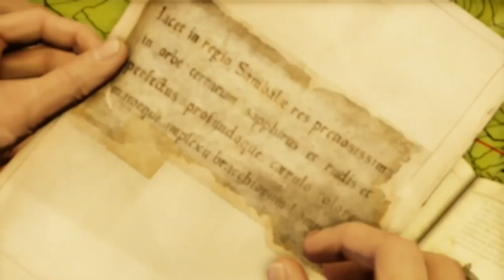Uncharted 2: Among Thieves Remastered Walkthrough Part 2. BREAKING AND ENTERING. (1080p60)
FULL walkthrough of chapter 2 of Uncharted 2 Among Thieves remastered with no commentary

Uncharted 2: Among Thieves is a 2009 action-adventure game developed by Naughty Dog and published by Sony Computer Entertainment. It is the second game in the Uncharted series, and was released in October 2009 for PlayStation 3. Set two years after the events of Drake's Fortune, the single-player story follows Nathan Drake, who partners with Chloe Frazer and Elena Fisher, as they search for the Cintamani Stone and city of Shambhala, whilst battling a mercenary group led by war criminal Zoran Lazarević.

Developer(s):
Naughty Dog

Director(s):
Bruce Straley
Amy Hennig

Designer(s):
Richard Lemarchand
Neil Druckmann

Programmer(s):
Pål-Kristian Engstad
Travis McIntosh
Dan Liebgold

Artist(s):
Erick Pangilinan
Robh Ruppel

Writer(s):
Amy Hennig
Neil Druckmann
Josh Scherr

Composer(s):
Greg Edmonson

Series:
Uncharted

Platform(s):
PlayStation 3

Release
NA: October 13, 2009[2]
AU: October 15, 2009[1]
EU: October 16, 2009

uncharted 2 reunion
uncharted 2 ost
uncharted 2 ending
uncharted 2 final boss
uncharted 2 ps5
uncharted puzzle
uncharted

Genre(s) Action-adventure, platformer, third-person shooter

Uncharted 2: among thieves gameplay
Uncharted 2 chapter 2
Uncharted 2
Uncharted among thieves
Uncharted
Uncharted gameplay
Uncharted 5